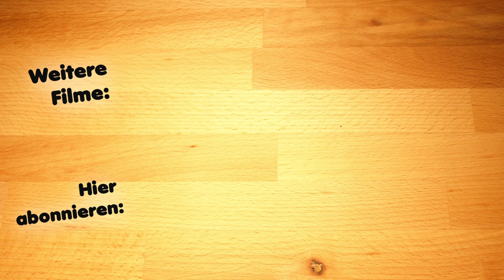Spätzle-Pfanne, wie Koreanisches Straßenessen / like a Korean street food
Mein cremigen Käsespätzle sind schon sehr lecker. Wer aber es etwas leichter haben möchte, der probiert hier diese leichtere Variante. Sie wird dabei zubereitet wie ein Koreanisches Straßenessen, im Wok und mit viel Hitze. Dabei sind alle Zutaten schon vorbereitet und stehen für die Zubereitung zur Verfügung.

Zutaten für die Spätzle:
400 g Weizenmehl
4 Eier
210 ml Wasser
Salz

Weitere Zutaten:
100 ml Milch
5 Eier
Eine halbe Zwiebel
100 g Bauchspeck
100 g geriebener Parmesan
Butterschmalz für die Pfanne

Zutaten für die Champignons:
4 große Champignons
Salz
Pfeffer
Rapsöl für die Pfanne